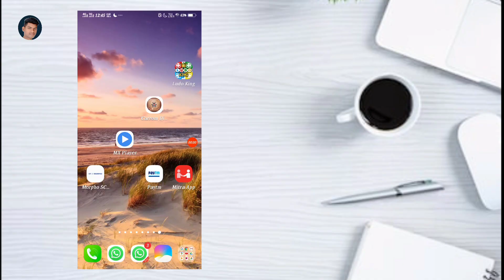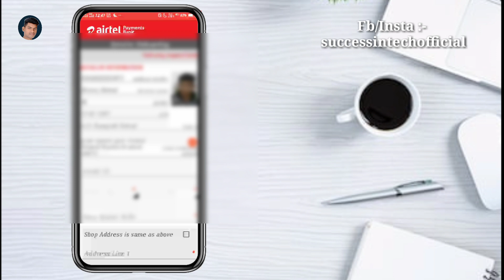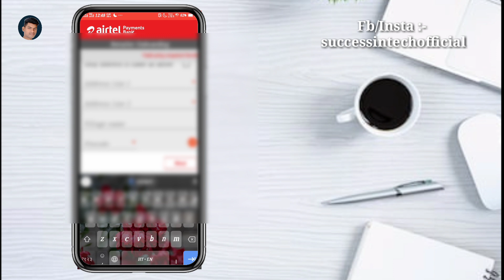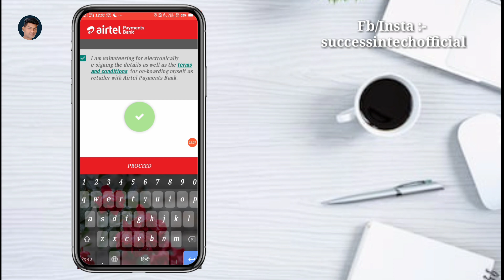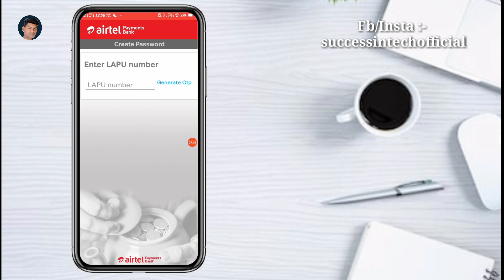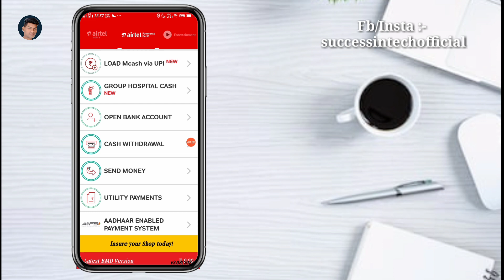Airtel Payment Bank be Agent Kaise Bane। Airtel Payment Bank CSP Kaise le। Airtel CSP Kaise le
is video me aap janenge airtel payment bank agent kaise ban sakte hai free me. Airtel mitra app install karne ke bad usme be an agent wale option se registration karke airtel payment bank bc agent ban sakte hain.

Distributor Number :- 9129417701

Topic Covered :-
airtel payment bank be agent kaise bane,
airtel payment bank csp kaise le,
airtel payment bank agent kaise bane,
airtel bc agent registration,
airtel bc agent kaise bane,
airtel payment bank kyc agent kaise bane,
airtel csp kaise le,
airtel payment bank se paise kaise kamaye,
airtel payment bank ka agent kaise bane,
airtel payment bank,
airtel payment bank kaise le,
airtel agent kaise bane,
airtel retailer kaise bane,
airtel payment bank ka csp kaise le,
airtel distributor kaise bane,
airtel csp registration,
be an agent airtel payments bank,

airtel payment bank kaise le,airtel agent kaise bane,airtel retailer kaise bane,airtel payment bank ka csp kaise le, airtel distributor kaise bane,airtel csp registration,be an agent airtel payments bank,